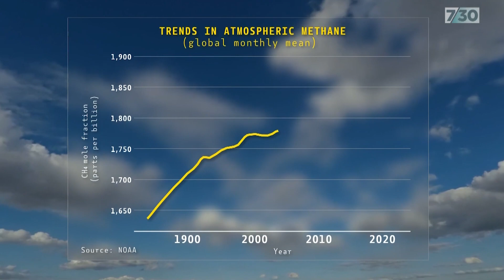SEA FOREST | 2022 year in review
Sea Forest has made enormous progress over the past year in overcoming the challenges of taking exciting science from the lab to building a commercial scale solution to livestock methane emissions.